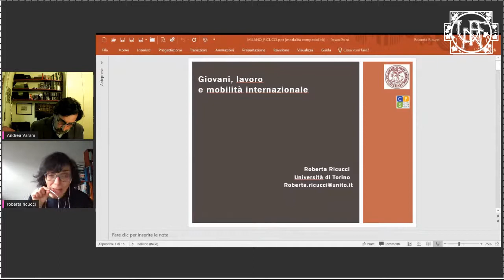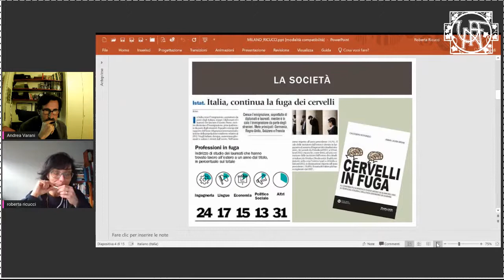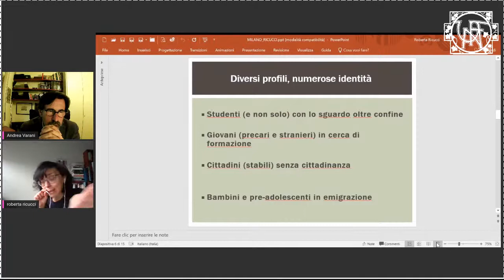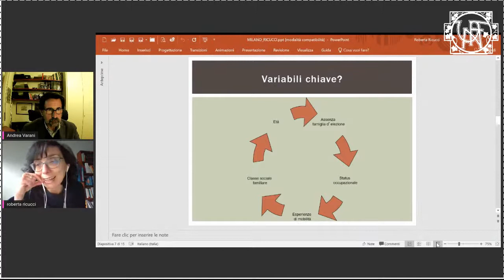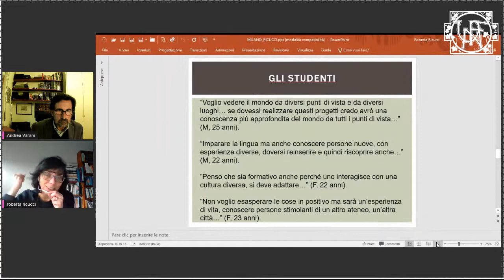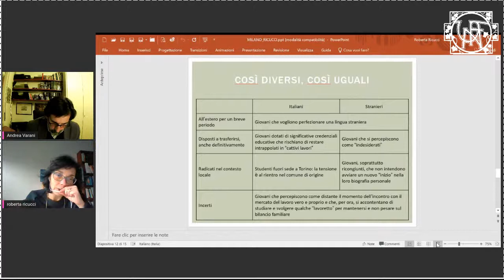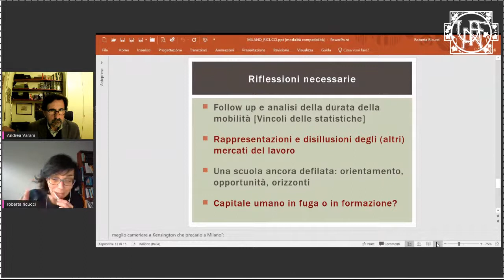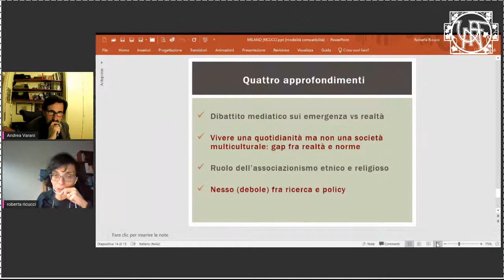Famiglie e nuove generazioni nella tempesta pandemica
Roberta Ricucci  – Università di Torino. Introduce Andrea Varani

Incontri genitori-insegnanti organizzati da Centro Filippo Buonarroti e Unione femminile nazionale.

I lockdown e le misure di distanziamento sociale imposti dalla  pandemia hanno modificato la nostra vita da molti punti di vista, aggiungendo ulteriori varianti all’interno di un processo di cambiamento della tradizionale struttura sociale già innescato dal calo demografico, dalle nuove forme di organizzazione famigliare e dai processi migratori.